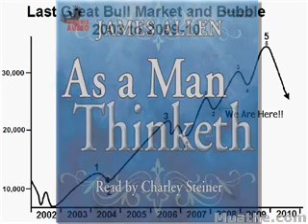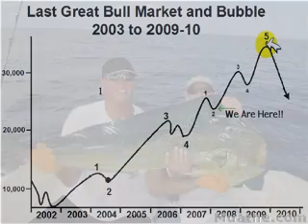DOW 25,000 By 2011 - Part 8 of 8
Elliott Wave analysts (or "Elliotticians") may not need to look at a price chart to judge where a market is in its wave pattern. Each wave has its own "signature" which often reflects the psychology of the moment. Understanding how and why the waves develop is the key to applying the Wave Principle; that understanding includes recognizing the characteristics described below.[2]

These wave characteristics assume a bull market in equities. The characteristics apply in reverse in bear markets.

Grand supercycle: multi-decade to multi-century
Supercycle: a few years to a few decades
Cycle: one year to a few years
Primary: a few months to a couple of years
Intermediate: weeks to months
Minor: weeks
Minute: days
Minuette: hours
Subminuette: minutes